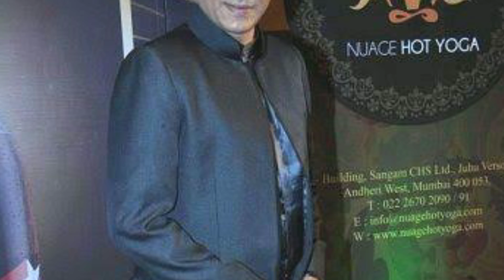पुनर्विवाह सीरियल में काम करके फेमस हुए कलाकार आज इतने सालों बाद जीते हैं ऐसी जिंदगी?Punarvivaah cas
The_ actors_ who_ became_ famous_ by_ working_ in_ the_ remarriage_ serial,_ today_ live_ such_ a_ life_ after_ so_ many_ years

Title - The actors who became famous by working in the serial remarriage, today live such a life...

 Friends, in the year 2012, the serial "Punar Vivah", which aired on Zee TV, has been one of those serials that hardly anyone has missed watching, in this serial, a unique story of Aarti and Yash entertained the audience a lot.  Other actors were also seen making the serial fun with their brilliant acting, which became very popular among the audience with their different style.  But friends, today it has been 8 years since this serial went off air and in the last 8 years, these actors of the serial have also changed so much that you might not even recognize them at first sight…!

 So that's why in this video of ours today, we are going to introduce you to some such selected actors of the serial, who have changed a lot with the passage of time, so without delay, let's start the video and know the same actors.  about...!

 No 1 Hina Parmar

 In the serial, actress Hina Parmar was seen in the role of Ishita Akash, whose character she beautifully portrayed on the screen, she got a lot of praise from the audience. On the other hand, if we talk about her today, then today actress Heena Parmar is 31 years old.  She is done and looks even more stylish and glamorous than before, who find it a little difficult to recognize at first sight with her open hair, as you can clearly see in these pictures, let me tell you that she is like before.  Even today she is single and living with her parents in Mumbai, where she has continued her acting career even today, which we saw in the TV serial "Main Bhi Ardhangini" sometime back!

 No. 2 Chetan Pandit

 Actor Chetan Pandit was seen playing the character of Sooraj Pratap in the serial where he played the role of a father in a very tremendous way and got a lot of praise from the audience...but let us tell you that in the last 8 years.  Actor Chetan Pandit still looks very smart and dashing as before, as these pictures of him are clearly telling, who has enhanced his dressing sense even more, as well as the same signature on his face even today.  Ismail is intact, what we got to see in the serial, let's talk about his personal life, then Chetan Pandit, who settled his house with Kanpuriya Pandit, still does not have any children, who is currently living in Mumbai with his wife.  Has not appeared in any TV serial or movie after the movie "Student of the Year Two" in the year 2019!

 No. 3 Leena Jumani!

 Actress "Leena Jumani", who became famous in every household by playing the role of "Paridhi" of "Pratik" in this serial, is still well remembered for this character, but in these past years, actress "Leena Jumani" has changed a lot.  "Leena Jumani", who is seen in a simple style in the serial, has turned 30 today, and looks very hot and bold... whose beauty is getting more and more beautiful with the passage of time.  That these pictures are also telling clearly, let us tell you that "Leena Jumani" has also engaged with her long time boyfriend US businessman "Rahul Sachdeva", and she is currently living in Mumbai, who even today  She has continued her acting career, currently playing the character of "Tannu" in the serial "Kundali Bhagya"!

 No. 4 Gurmeet Choudhary!

  Actor "Gurmeet Choudhary", who played the role of "Yash Suraj Pratap" as the lead actor in the serial, won the hearts of millions of people through his character... and gained a lot of popularity... but these passed 8  "Gurmeet Choudhary" has changed a lot over the years, and turning 37, today with his changed hairstyle and beard look, he looks much more handsome and stylish than before, as these pictures also make it clear.  It is telling, let us tell you that as before, he is still leading a happy life with his life partner "Debina Banerjee" ... and he is still active in his acting career, who has been given a recent web series.  Was seen starring in "The Wife"...!

 Number 5 Krutika Sengar!

 Actress "Kritika Sengar", who appeared in the lead role of "Aarti", the second wife of "Yash Suraj Pratap" in the serial, entertained the audience a lot with her simple and innocent style .. and was praised a lot, talk about her.  Aaj Ki Toh actress Kritika Sengar, who plays Aarti in the serial, has changed a lot in these last 8 years, and today at the age of 35 she looks much more beautiful, whose beauty is still the same as before.  Her natural beauty is there, as you can clearly see in these pictures too...!  Let us tell you that today actress "Kritika Sengar" is living a married life with actor "Niketan Dheer", who is called Thangabali of Bollywood industry, who continues her career even today, who is known as Last Time Serial "Kasam Tere Pyaar Ki".